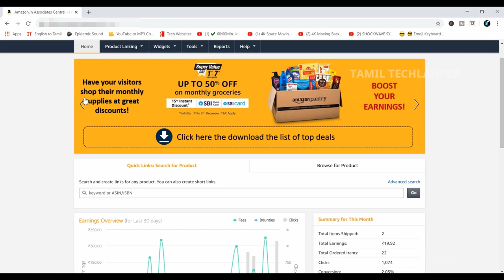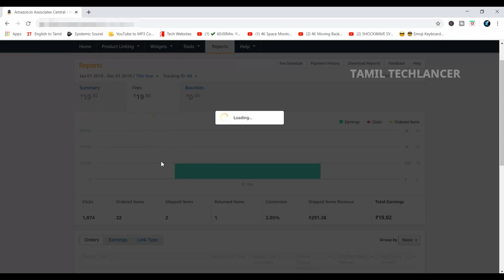Youtube-ல் இப்படியும் சம்பாதிக்கலாம் Rs. XXXX with PROOF!🔥🔥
The most requested video about our earnings other than Youtube. Watch this video till last. Hope you enjoy the video.